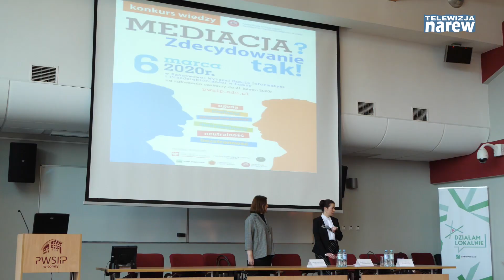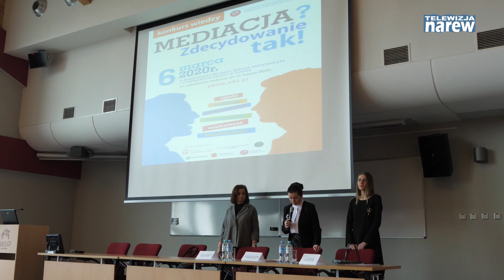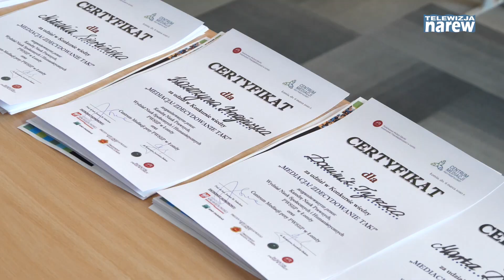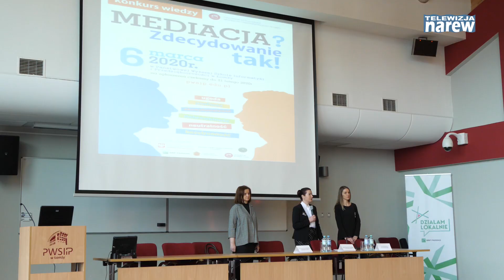"Mediacje, zdecydowanie tak", konkurs w PWSIiP w Łomży.